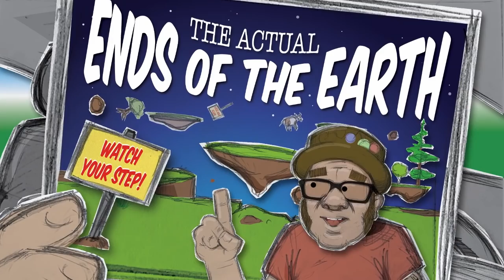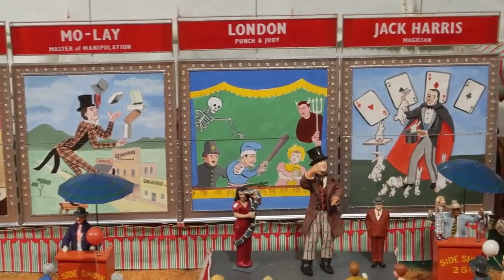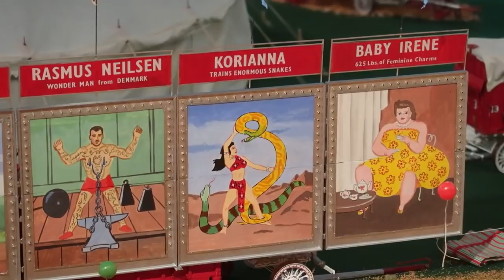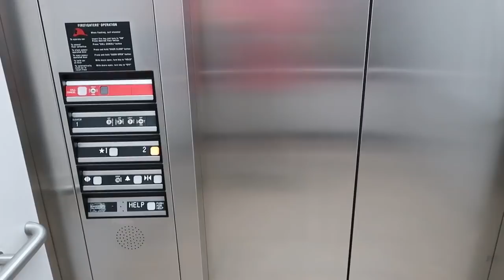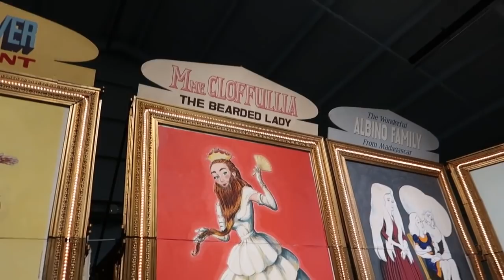Ringling Circus Museum - World's Largest Miniature Circus - Ca' d'Zan - Sarasota, FL